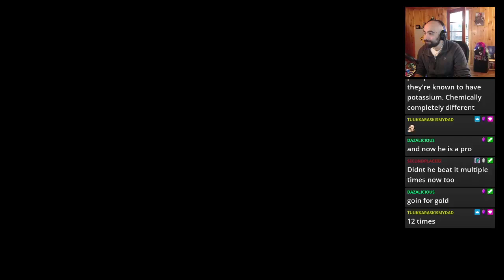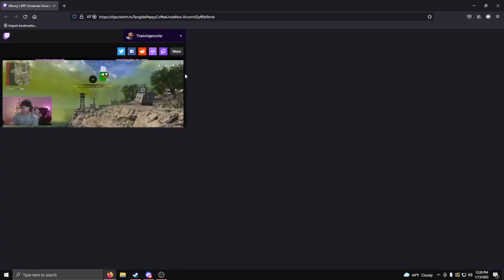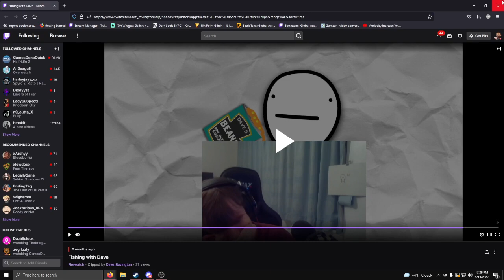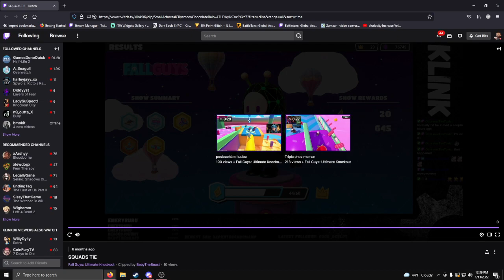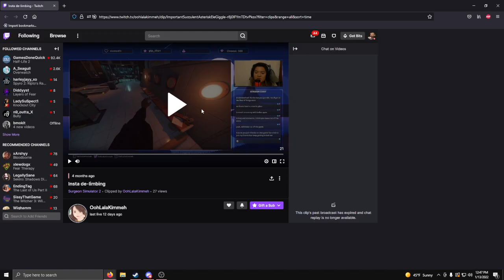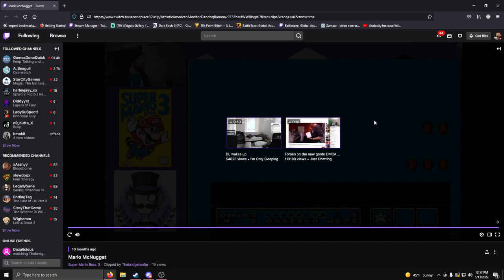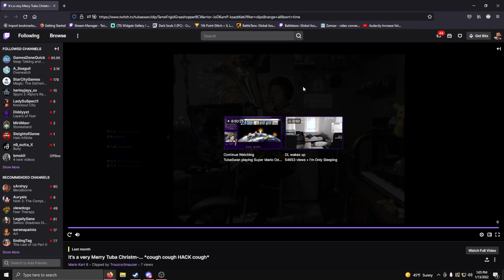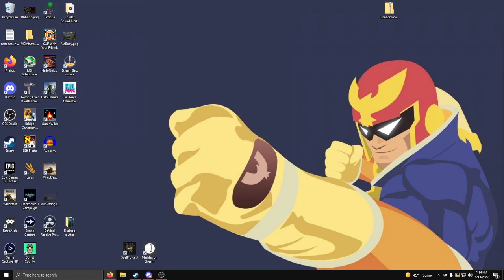Community Clips - Building Bridges 2021